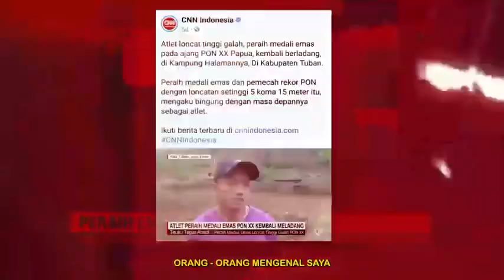Kisah Teuku Tegar Abadi menjadi Seorang Polisi